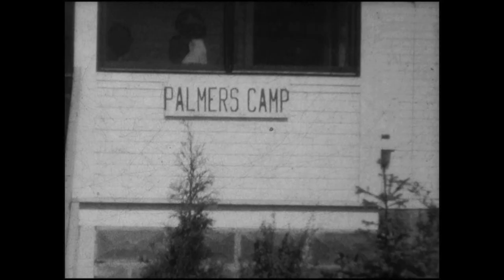8 MM Williams Family Movies Reel 1 Pt 1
Home movies from Harold C. Williams, my grandfather. This is his earliest footage, probably from the 1930s. The fist bit is in Watervliet, NY, at my great-great grandmother's house. Then there are some shots of the Hudson River between Albany and Troy, which looks like its flooded and frozen, possibly 1936. My grandfather's friend Sam Munson appears in several shots; the two of them liked to make movies together and he's probably behind the camera at times when my grandfather appears. (He usually appears with a hat; he's the one rowing the boat right as the movie ends.)

My Mother writes: "I'm not sure where the summer pictures are, might be Lake Winnipausake (sp)? The bald guy getting ready to toss the Bocce balls is my Grandfather (Popa's Dad)...you might even remember him. He died when you were around 4 or 5. My Grandmother is the woman in the white dress at the left hand end of the tire rolling line. She lived the longest of all my grandparents. Then in the scene where there are some kids and dogs hanging out with an older woman sitting in the grass, that's my Great Grandmother (she lived until I was 10), the one with the Watervliet house. She also appears again emptying a dishpan in the next scene (I believe that is the dishpan now living in my garage). The woman with the dog after that is her sister, Aunt Minnie. They both lived to be at least 100. In the next scene where the people are walking down the porch steps, the woman in the white dress on the right who is helping the older one is my grandmother. I feel like two of the others might be her parents...the guy looks like pictures of Archie Clark I have seen. I'm sure you recognized Popa in the horseshoe game...he's the one on the right of a twosome dressed in "whites." Then there is a scene of some people watching in chairs (ones I think I sold at the sale), and the one on the far left is my grandmother."

My uncle writes: "Probably the older couple is the Clarks - that's Aunt Lillian, Grandma's sister, helping Grandma help them. Aunt Lillian is in some of the earlier ones, too, and it might be that the guy with the funny mustache is their brother Ralph. I also caught a glimpse of Kitty, Fred's wife, sitting with Grandma amidst those scenes at the end with the rowboats. In one scene a cabin has a sign on it that says Lindenwald. That is actually the name of Martin Van Buren's homestead down in Kinderhook across the Hudson from the Catskills. Of course, the cabin is not the president's house, but I actually do think I remember something about Kinderhook. Or it may be Winnepesauki."